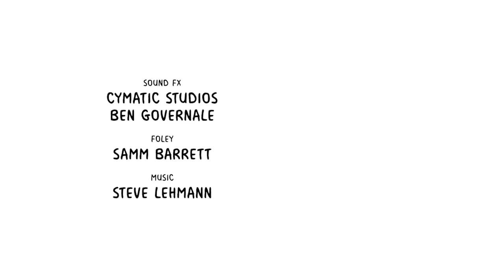Unimation - What Happened Last Night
What happened last night? Cyanide & Happiness's first Unimation! Like the shorts, but shorter!

Credits:
Created By: Rob DenBleyker, Kris Wilson, Dave McElfatrick
Directed By: Rob DenBleyker
Written By: Rob DenBleyker, Kris Wilson, Dave McElfatrick, Joel Watson, Connor Murphy
Animation & Art: Chase Suddarth
Additional Art: Stacey Silva
Editor: Taylor Ransom
Theme Song: "I Like Your Hat" - Dan Paladin
Sound Mixer: Ben Governale, Cymatic Studios
Foley: Samm Barrett
Voice Actors:
Rob DenBleyker - Guy
Joel Watson - Cop
Producer: Adam Nushrallah
Production Manager: Autumn Netherton